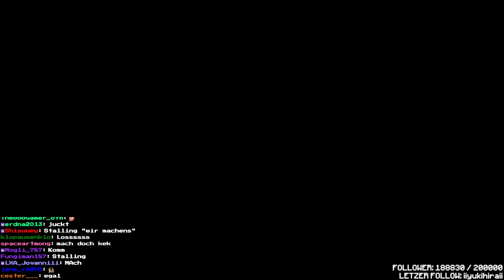Wichtiger ZEIGT SICH!!!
90% von den CLIPS sind von CRAFT ATTACK 10 oder CRAFT ATTACK 9 zsm mit TRYMACS, BASTIGHG, FABO, HUGO, UNSYMPATHISCHTV, HERRBERGMANN, HONEYPUU, REWI oder REWINSIDE STEGI